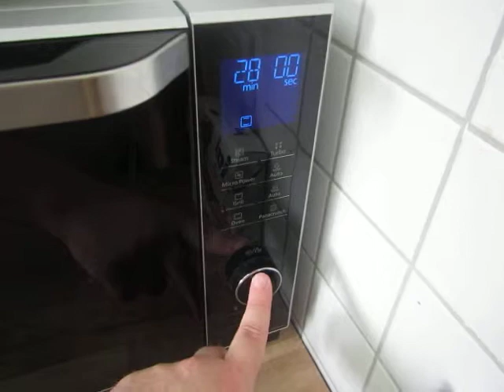cooking for women and eggs; 208